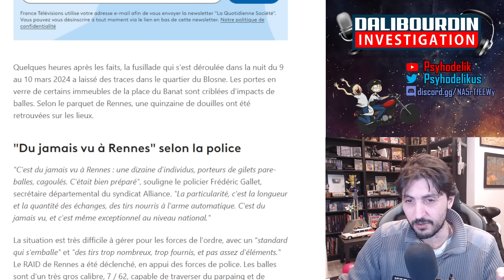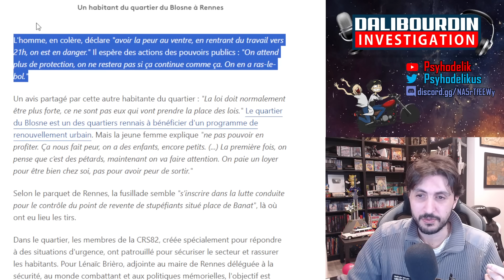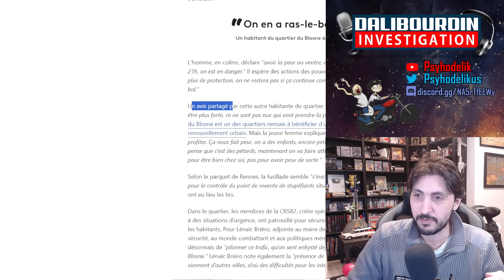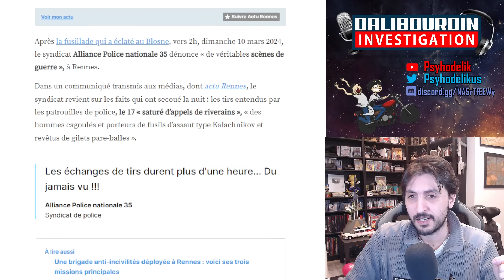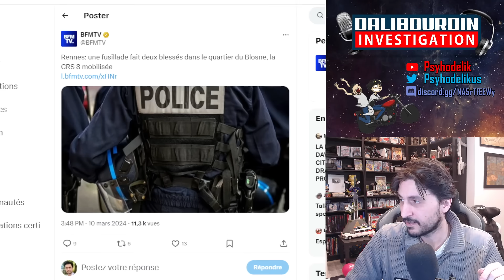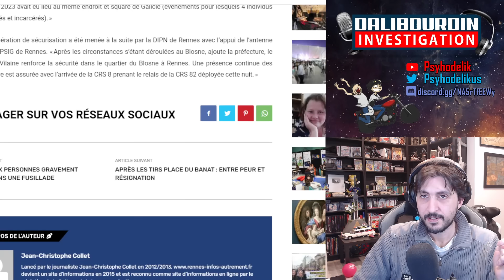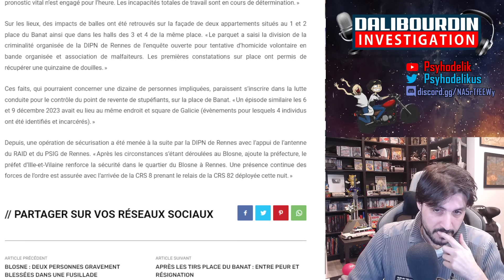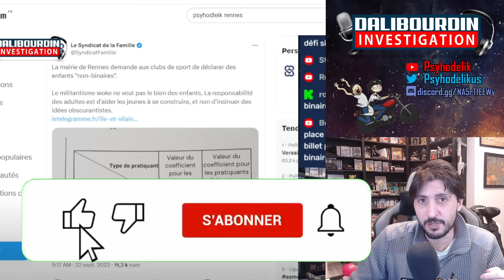RENNES - UNE FUZILLADE QUI A DURÉE PLUS D'UNE HEURE - LES HABITANT N'EN PEUVENT PLUS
Le quartier du Blosne a Rennes a subit une fuzillade qui a durée plus d'une heure avant l'arrivé de la police. Du jamais vu, les habitant n'en peuvent plus